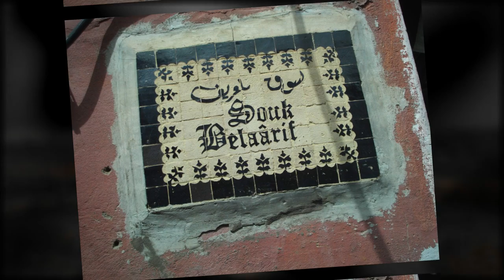Holiday in Marrakech video created from digital photo's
This video was created from images taken while on holiday in Marrakech. If you want a momento of your holiday that you can keep on your smartphone and is just that little bit more 'alive' than photo's then this is the solution for you. The video used approx 30 images, some text slides to punctuate messages and placed to a piece of music that I own.